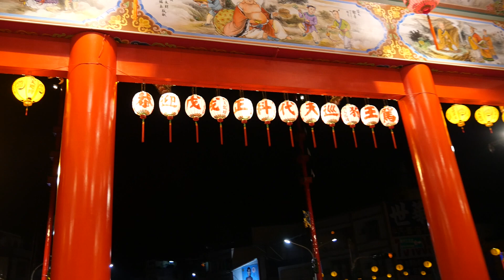南州迎王 溪州代天府 戊戌正科 朱府千歲-12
如意宮 吳府千歲
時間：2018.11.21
地點：南州溪州代天府